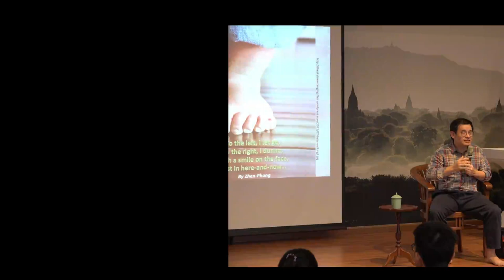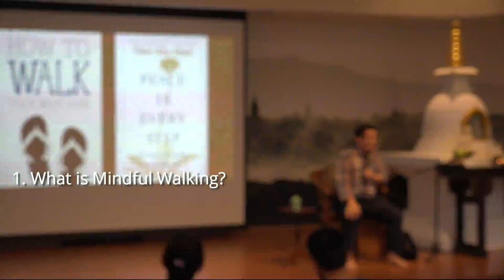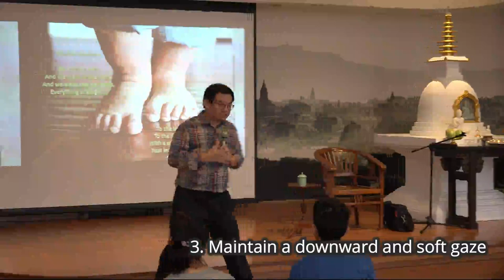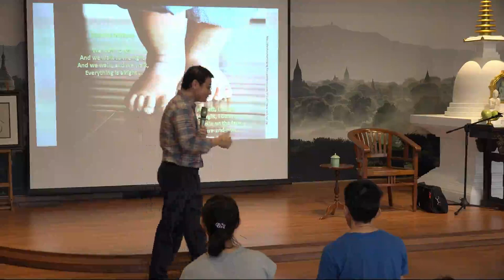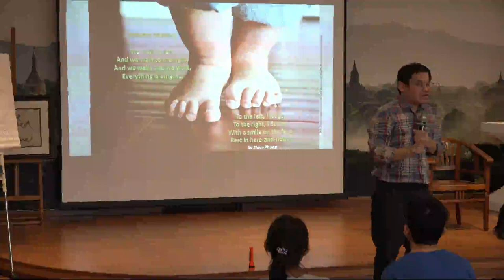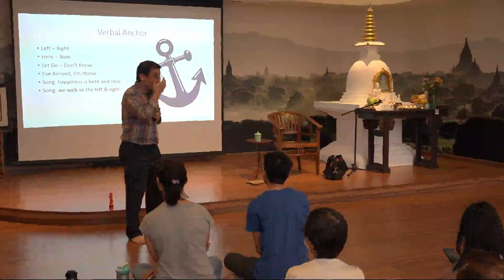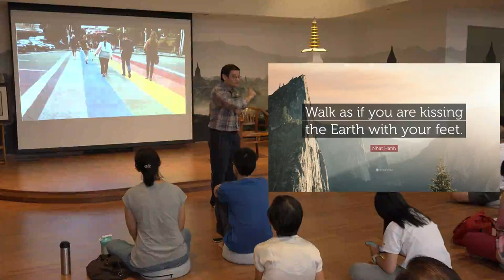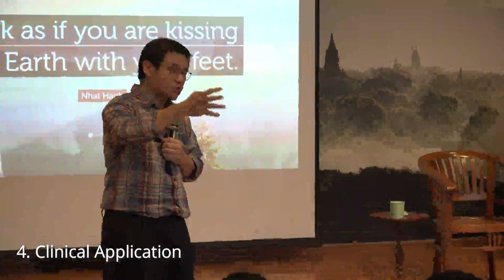CREATIVE MINDFUL WALKING for MENTAL HEALTH - Dr Phang Cheng Kar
0:00   Start
0:10   Dedication
0:25   Introduction
1:02   Mindful Walking Song
4:46   Talk outline

5:26   What is mindful walking?
6:53   Mindful walking: a form of meditation
10:19   Books on mindful walking
11:07   Cankama Sutta: benefits of mindful walking
16:27   Sati/Mindfulness as recollection/remembering
18:29   Remembering the mindful walking song
20:13   Scientific research on mindful walking

22:08   Demonstration of mindful walking: 5 steps
23:16        Step 1: A place to walk freely & safely
24:38        Step 2: Lock the hands to minimize distraction
26:30        Step 3: Downward & soft gaze with a smile
33:14        Step 4: Walk mindfully with present-moment awareness
37:59        Step 5: Notice distraction, let it be/go, bring attention back to walking
42:28        Recollection: 5 basic steps

43:53   Q&A: best time to walk
45:04   Q&A: closed eyes in safe & familiar setting
47:50   Q&A: help to compose the mind
49:55   Q&A: walking speed - kindfulness

3 VARIATIONS

53:47       Variation 1: verbal anchor
1:00:48    Variation 2: imagination
1:05:11    Variation 3: mindful breathing

2 EXPANSIONS

1:10:10   Expansion 1: kindful walking
1:13:03   Expansion 2: grateful walking

1:14:24   CLINICAL APPLICATION
1:14:38         Depression: outdoor walking & clinical grounding
1:19:38         Anxiety: relaxation response
1:27:10         Insomnia: don't worry, be sleepy
1:32:41         Mindful hiking: hearing, seeing, touching

1:34:46  Mindful Walking Song